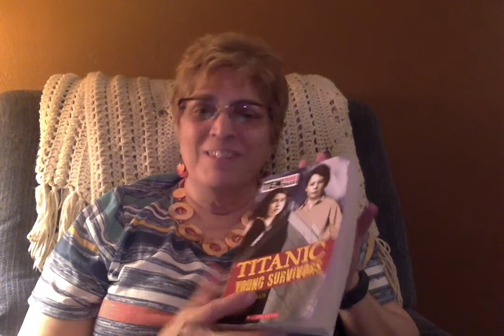Titanic Zullo, YOUNG TITANIC SURVIVORS, Eva Hart4 25 20 at 9 43 PM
Sandy Witt reads the chapter about Eva Hart from Allan Zullo's book about young survivors of the Titanic.  "When Will the Screaming Stop?"